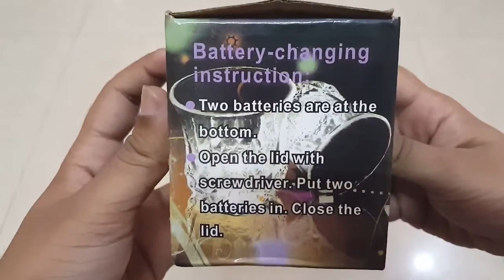Lighting Glass Promotional Gift Items Available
We specialize in great excellence digital and offset printing, Id Maker Cards, Smart Cards, Banner Printing, creative graphic design and web development, In Digital Printing we deal in Photo Printing, Fabric Printing, Mug Printing, T-Shirt Printing, PVC White Card, PVC Silver Cards, PVC Golden Cards, PVC Business Cards,

Promotional Ceramic Mugs, Sublimation Mug Printing, White Mug Printing, Magic Mug Printing, Animal Handle Mug, Heart Handle Color Mug Printing, Big Mug Printing First time in Faisalabad- Pakistan.
also available many more custom gift items like inkjet balloon printing, mug printing, sublimation photo frame, water bottle, etc.